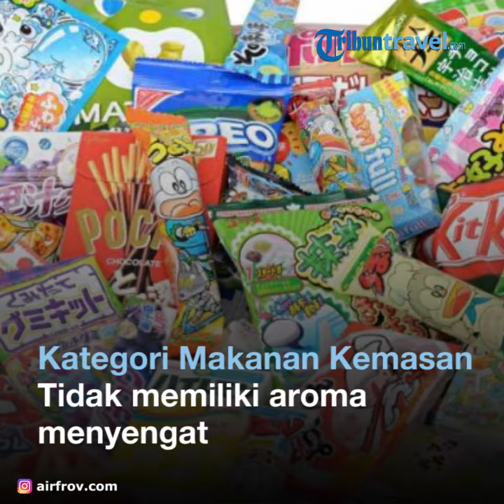Beginilah Aturan Membawa Barang di Pesawat Garuda Indonesia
TRIBUNTRAVEL.COM - Traveler yang berencana melakukan perjalanan jauh, pesawat bisa menjadi moda transportasi yang efektif.

Semua pesawat tentu menyediakan bagasi untuk penumpang yang ingin menaruh semua barangnya.

Namun traveler perlu tahu jika maskapai membagi bagasi dalam dua kategori, yakni bagasi tidak terdaftar (bagasi kabin) dan bagasi terdaftar (checked-in baggage).

Setiap bagasi dalam maskapai penerbangan memiliki ketentuan berbeda untuk aturan membawa barang.

Sebelum melakukan penerbangan, traveler harus tahu prosedur membawa barang saat naik pesawat.

Seperti yang dilihat TribunTravel dari akun Twitter resmi @IndonesiaGaruda ada sejumlah prosedur membawa barang dalam pesawat Garuda Indonesia, Jumat (6/12/2019).

Pesawat Garuda Indonesia memberlakukan sejumlah aturan membawa barang yang boleh masuk dalam bagasi kabin.

Simak aturan membawa barang dalam pesawat Garuda Indonesia berikut ini untuk menghindari hal-hal yang tidak diinginkan.

1. Kategoti Produk Laut

- Ikan segar

- Kepiting hidup

- Udang, dan jenis produk laut lainnya

Aneka produk laut tersebut tidak boleh masuk dalam dua kategori bagasi menurut Garuda Indonesia.

Semua produk laut segar atau yang masih hidup hanya bisa dibawa dan disimpan dalam kargo pesawat.

Hal ini untuk mengurangi bau tidak sedap dalam pesawat maupun adanya cairan yang bisa menetes.

2. Kategori Daging Segar

- Daging mentah

- Daging unggas, dan aneka daging lainnya

Selain produk ikan segar, aneka daging segar pun tidak boleh masuk dalam bagasi kabin maupun checked-in baggage dalam pesawat Garuda Indonesia.

Semua produk daging baik itu daging unggas, daging sapi, daging kambing, dan semua jenis daging harus masuk dalam kargo pesawat.

Bukan tanpa alasan, daging merupakan barang yang mudah membusuk dan kali ini masuk dalam daftar special cargo.

Sehingga hanya bisa dibawa terbang dengan persyaratan khusus yakni masuk dalam kargo pesawat.

3. Kategori Makanan Kaleng

- Sarden

- Mackerel, dan makanan kaleng lainnya

Traveler perlu tahu, pesawat Garuda Indonesia membiarkan makanan kaleng masuk dalam checked-in baggage atau bagasi terdaftar.

Namun, semua jenis makanan kaleng seperti yang telah disebutkan dan berbagai jenis makanan kaleng lainnya tidak boleh masuk dalam bagasi kabin.

Semua jenis makanan kaleng hanya bisa dibawa masuk dengan catatan untuk konsumsi pribadi.

Sehingga penumpang diperbolehkan membawa beberapa kaleng saja untuk konsumsi pribadi, bukan dalam jumlah banyak atau pack besar.

4. Kategori Makanan Kemasan

- Mie

- Snack

- Rempah-rempah, dan kemasan lainnya

Traveler yang ingin membawa makanan kemasan di pesawat Garuda Indonesia tidak perlu khawatir.

Pesawat Garuda Indonesia memperbolehkan penumpang membawa makanan kemasan untuk masuk dalam dua kategori bagasi maskapai.

Namun perlu traveler tahu, semua jenis makanan kemasan yang boleh masuk dalam bagasi kabin maupun checked-in baggage haruslah makanan yang ramah lingkungan.

Maksudnya, penumpang hanya boleh membawa makanan kemasan yang tidak memiliki aroma menyengat yang bisa mengganggu udara dalam pesawat.

(TribunTravel.com/ Nurul Intaniar)

Artikel ini telah tayang di Tribuntravel.com dengan judul Beginilah Aturan Membawa Barang di Pesawat Garuda Indonesia,